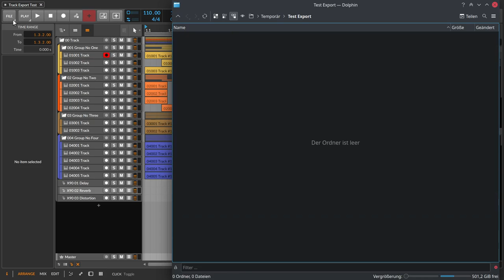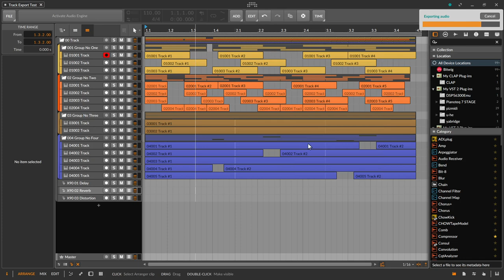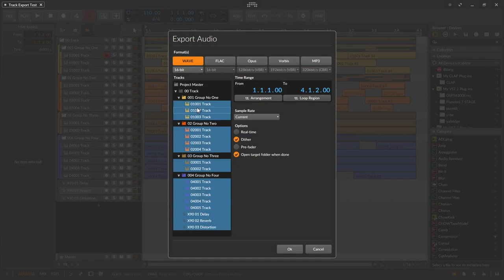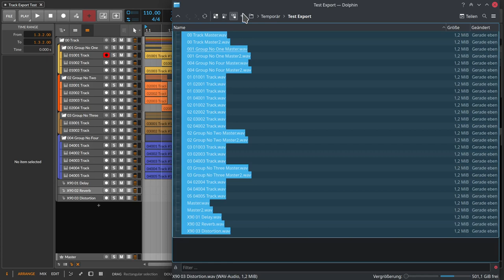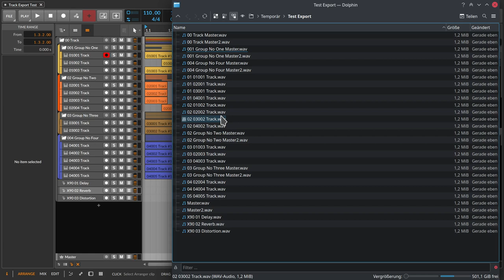Bitwig Export Bug | english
In this video I explain an Export Bug from Bitwig, which you might want to avoid. This Bug existst as far as I know up to 5 Beta 6 from Bitwig Studio and I couldn't find a mention in the Changelog of Beta 6.

00:00 Intro
00:31 The Environment and the Export
02:40 The Export Examples
06:30 Conclusion
07:45 Please Comment and share. Thank you

Diskussion zu den Tutorials im Sequencer.de Forum hier:
Odo Tutorials über Bitwig, SurgeXT und anderes aus der Musikproduktion

Many of these explanations you can implement to some extent and in similar devices not only in Bitwig, but also in other DAWs like Ableton, Logic, FL Studio, Studio One, Cubase or what they are all called.

I would be very happy about constructive feedback, either here on Youtube, on the Peertube page or on my german blog . You can also comment there without registering. Or visit me on the biggest german synthesizer and music forum Sequencer.de

Recommend me and share my videos if you like them. I would be very happy about that.

I am also happy about suggestions or constructive feedback.

All Resources are mostly german language.

- What else I do and the Discord channel, you can find

- I use Bitwig on Linux (Kubuntu 22.10) with Pipewire. The coolest virtual audio cabling since sliced bread.

- Cover Art is made by Odo Sendaidokai with Gimp

- For recording the videos, or for the livestreams I use OBS